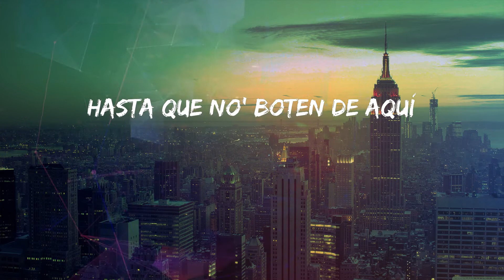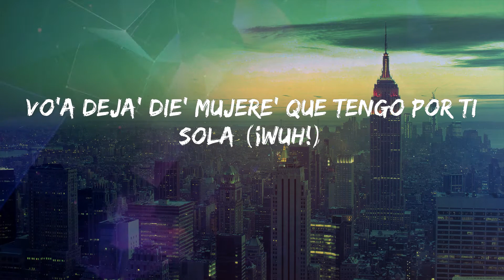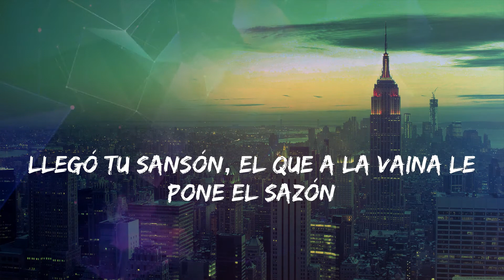Becky G with El Alfa - Fulanito (Lyrics)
Lyrics: Becky G with El Alfa - Fulanito
Yao
El Animal
Fulanito
¡Yi-chi-chi-chi!
Qué manera
Bailando apretaíto' (Oh)
Bailando apretaíto'
Muévelo, que aprieta, neta (¡Chi!)
Bailando apretaíto'
Bailando apretaíto' (Yao)
Yo me quedo contigo pa' no dejarte sola